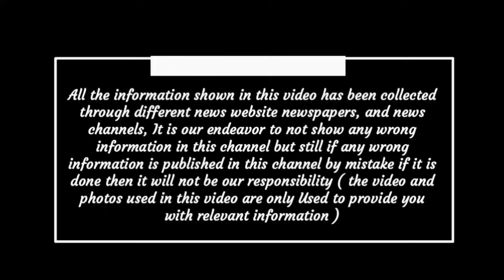Chhattisgarh latest news today